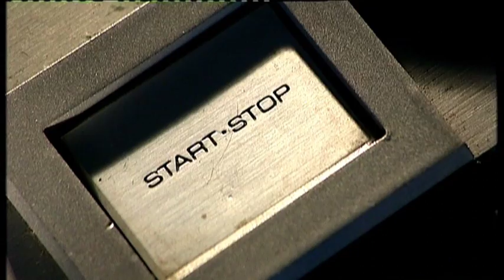Elke werkdag vanaf 14.00, DEBBY DRAAIT DOOR.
Herinneringen en gezellige muziek staan centraal in het nieuwe middagprogramma 'Debby Draait Door'.